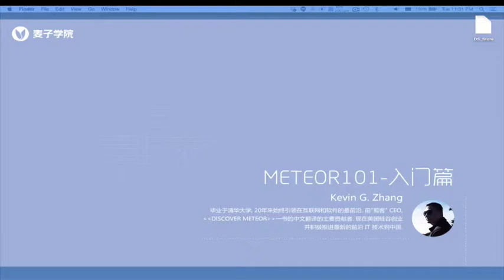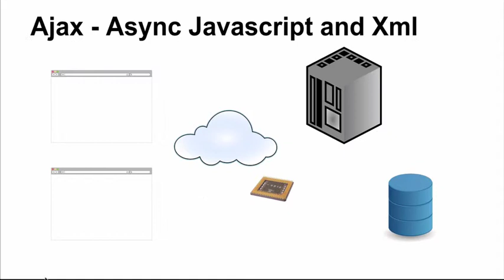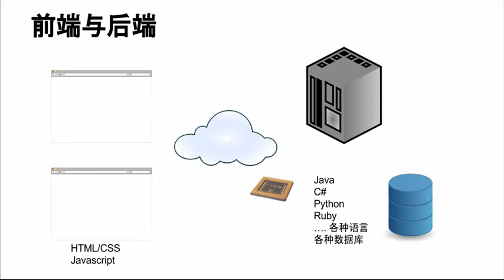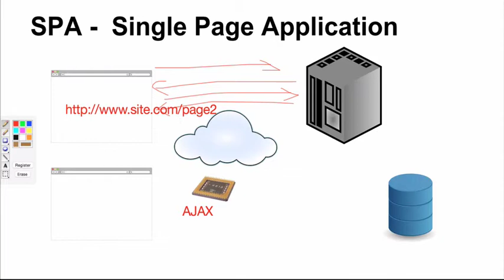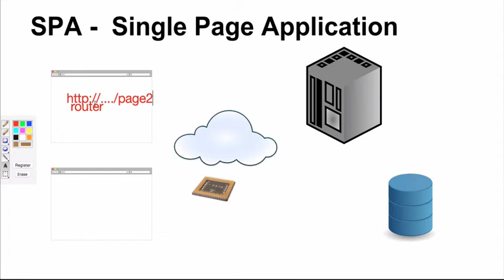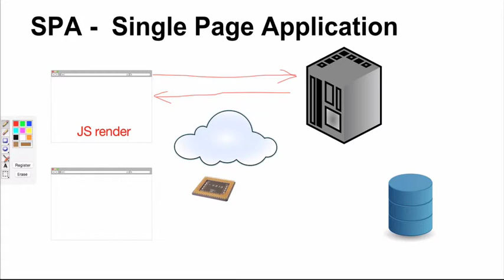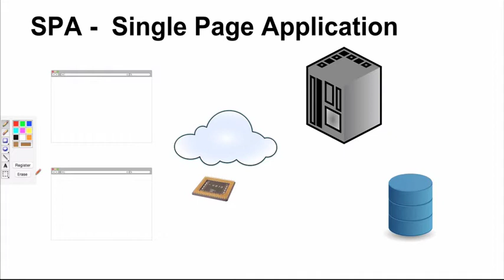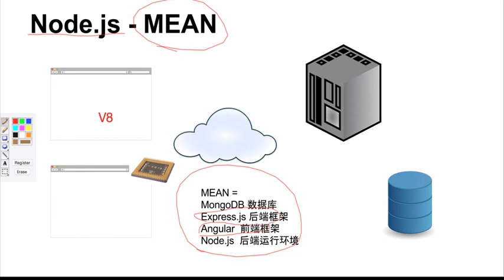node js上最新HTML5开发框架 Meteor5 全栈工程师介绍从LAMP到MEAN再到Meteor2